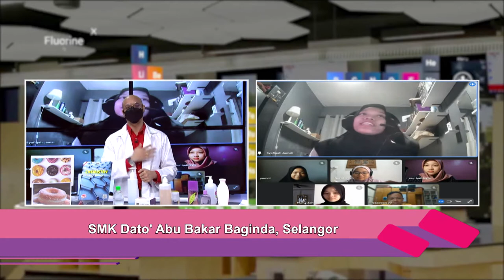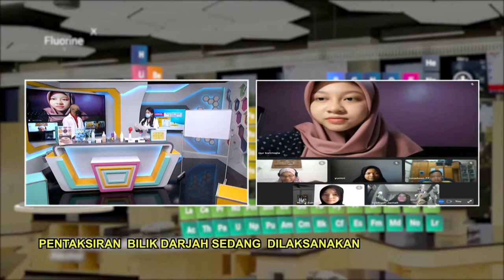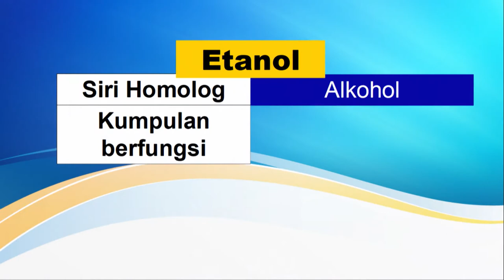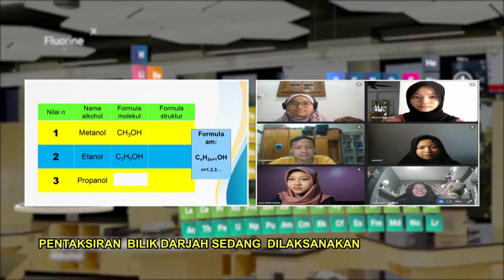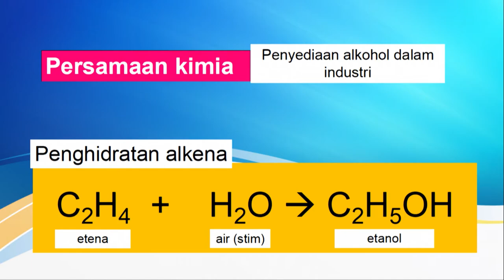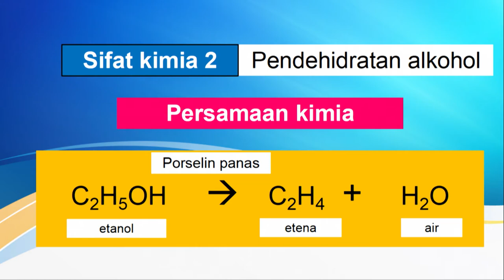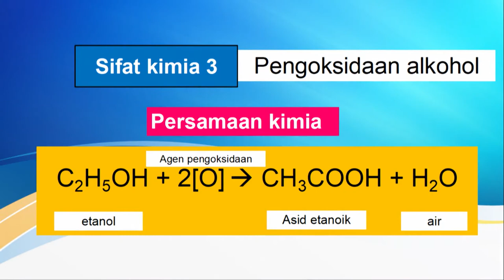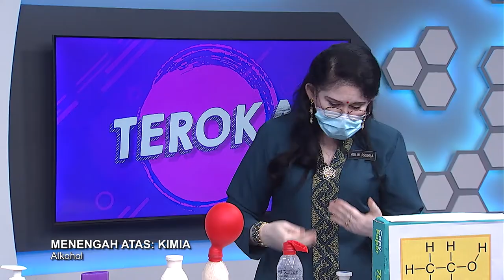DidikTV | Teroka Ep 318 | Menengah Atas | Kimia Alkohol